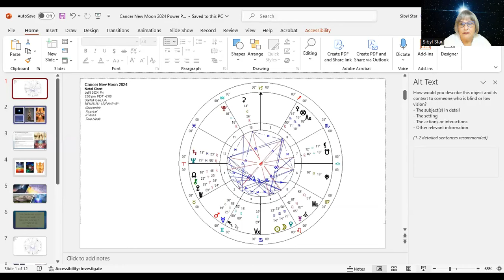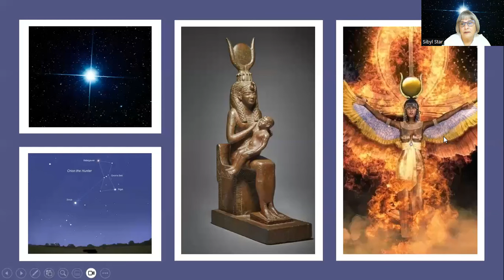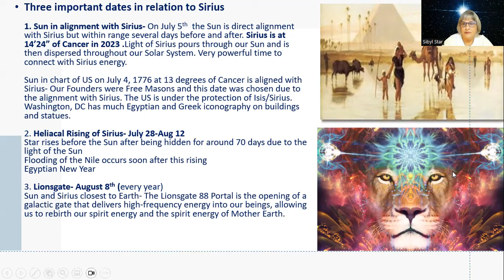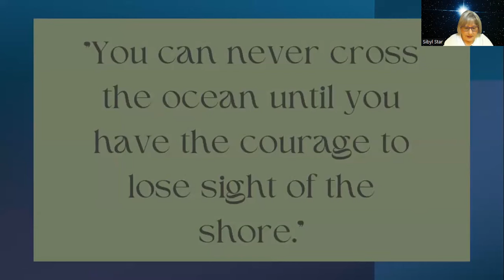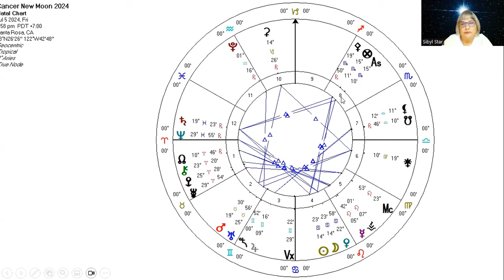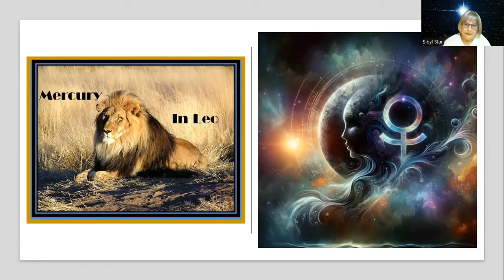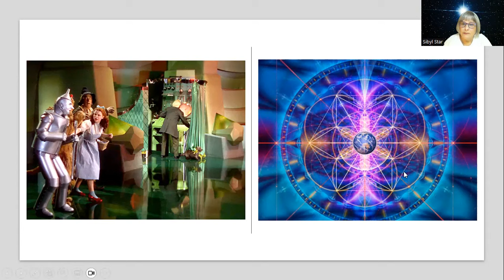New Moon in Cancer July 5, 2024 - Galactic Astrology Guidance by Sibyl Star (QSG Practitioner)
"Join Sibyl as she shares the very powerful energy of the New Moon that occurs on July 5/6 at 14 degrees of Cancer. This New Moon is in direct alignment with the star Sirius, just one minute off exact. Sirius is known as our Spiritual Sun and some believe that we are in a orbital pattern with it. Sirius was believed to be the celestial form of the Great Goddess Isis and a face of the Great Mother. As we in a process of creating a new reality the Masters from Sirius are here to help with the astrological patterns that are created at this New Moon.

Mars & Uranus are also conjunct but the exact conjunction occurs on July 15th. This is a very volatile and chaos producing king of energy- the old paradigm must be shattered for the new paradigm to emerge. Mars & Uranus are also conjunct the demon star Algol this month which represents the head of Medusa. I feel it is a shifting of paradigm to reclaim our bodies and kundalini energy- the power of the Divine Feminine as we need that power for creation. Saturn & Neptune in Pisces have turned retrograde which allow for new perspectives as the veil of illusion is lifted.
Namaste,
Sibyl

(My website is in some transition now and there are a few glitches. Thank you!)
Facebook:  Star Nation Oracle & Sibyl Star

Astrology, Metaphysics, Spirituality, Cancer New Moon, Sirius, Mars/Uranus conjunction, Algol, Aldebaran

Time Stamp
00:00 Introduction
01:15 Astrology Chart of Cancer New Moon
06:14 Cancer Archetype
10:06 Sun conjunct Sirius
15:33 Important dates in relation to Sirius
18:28 Sirius Mystery Schools & The Flower of Life
23:19 Sirius Star Nation
26:01 New Moon square the Nodes of the Moon
26:49 Divine Feminine in the chart, Kundalini life force
29:34 2 Interlocking Grand Trines creating a Merkaba, Sirian Masters and light activation
33:26 Mars/Uranus in Taurus conjunct- Algol
44:00 Mercury in Leo opposite Pluto in Aquarius
45:36 Saturn and Neptune in Pisces retrograde
48:41 Jupiter in Gemini conjunct Aldebaran
50:17 Conclusion"